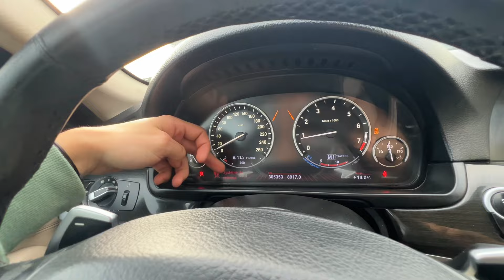BMW 535i 306 CH- LUXE ET PUISSANCE 💎🚀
Tu as apprécié cette vidéo?💪
Rejoins moi sur mes réseaux ci-dessous afin de ne rien rater en exclu. 🙌

N’oubliez pas chaque dimanche à 19h une nouvelle vidéo sur cette chaîne YouTube 😮‍💨

À bientôt y a jmeaa !🎥